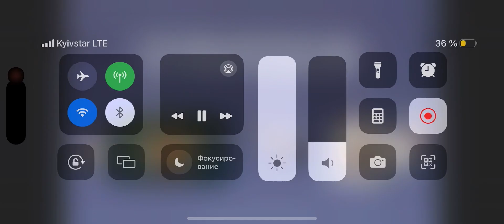1 мая 2024 г.